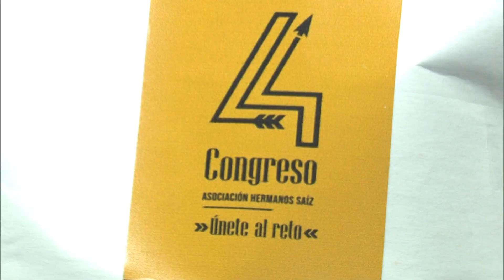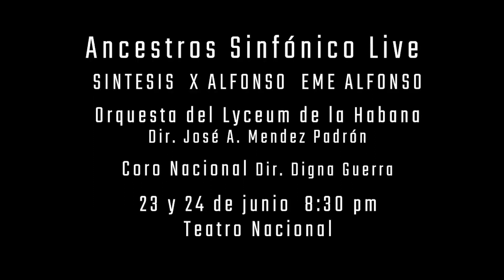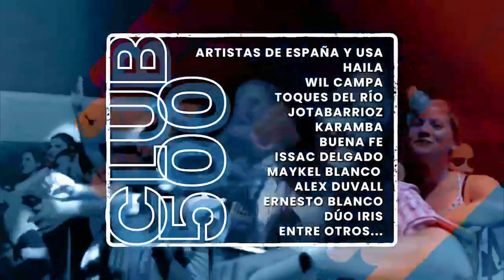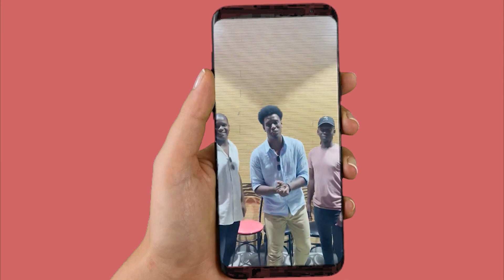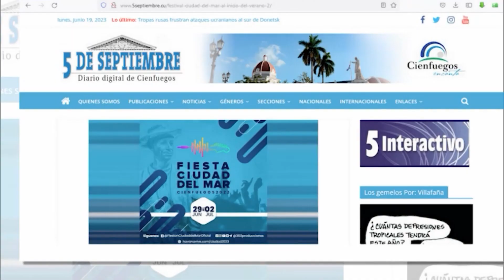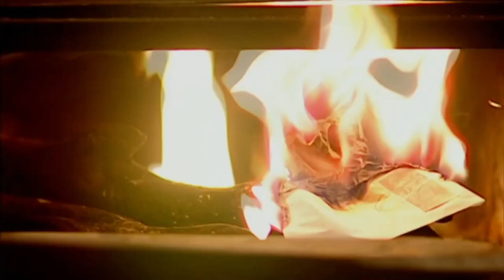Noticiero Cultural Cuba (2259) Miércoles 21 de junio de 2023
Noticiero Cultural de la Televisión Cubana. Emisión 2259. Miércoles 21 de junio de 2023